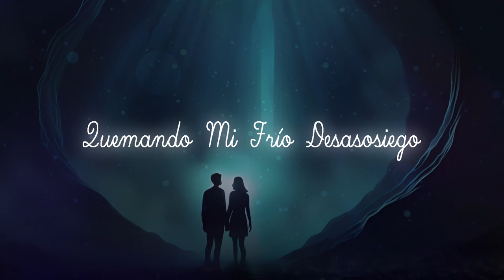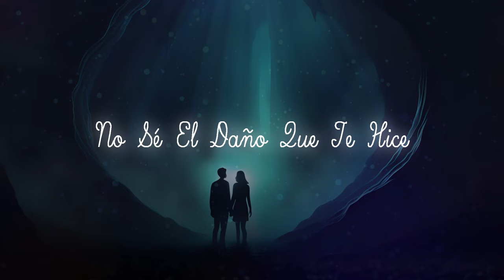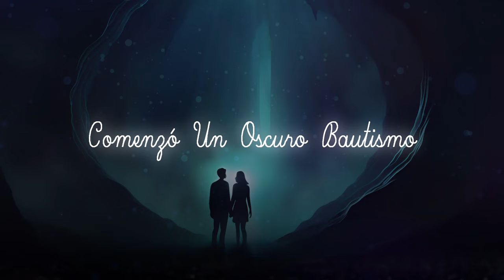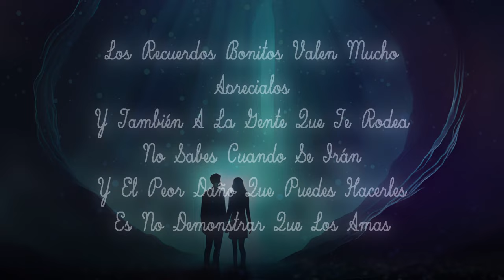Un Renacimiento Antinatural - ¿Lo Puedes Sentir? (Letra) 😢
Esta canción tuvo inspiración al capitulo 3 de Digital Circus y una de sus frases es de la escena que (en mi opinión) más carga emocional tiene. Espero que este mensaje pueda dar una luz a toda persona que necesita como mínimo un abrazo.

Letra:

Solos... En la oscuridad
Con un miedo artificial
Buscando la felicidad
Con una herida superficial

No te alejes de mí
Tenemos que salir de aquí
Volver donde nací
¿Confiarás en mí?

En medio del abismo
Comenzó un oscuro bautismo
Otro juego de ego y fuego
Quemando mi frío desasosiego

Un renacimiento antinatural
Lleno de tímida falsedad
Algo muy existencial
Una solitaria curiosidad

¿Lo puedes sentir?
Mm... No te quise mentir
No... No lo vi
Se acabó para mí

Aún recuerdo tu dulce mirada
Ardiente como una cálida fogata
Tu bella voz es una balada
Tus rimas eran el oro y la plata

Ahora... Ya no te identifico
No me lo explico
He hecho algo tan feo
Que ya ni te veo

Un renacimiento antinatural
Algo muy existencial
Una solitaria curiosidad

¿Lo puedes sentir?

No sé cuando te fuiste
No sé el daño que te hice
¿Alguna vez me quisiste?
Esta culpa me maldice

No tengo ningún recuerdo bonito
Te fuiste como un grito
El peor daño que te pude hacer
Es dejar de amarte y de querer

Un renacimiento antinatural
Algo muy existencial
Una solitaria curiosidad

¿Lo puedes sentir?

¿Lo puedes sentir?

(Los recuerdos bonitos valen mucho... Aprécialos... Y también a la gente que te rodea... No sabes cuando se irán... Y el peor daño que puedes hacerles... es no demonstrar que los amas...)

Amazon Music: